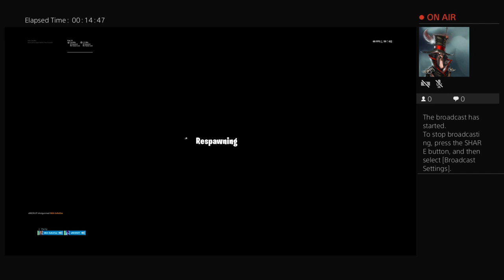Xo_Reflex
Playing fortnite